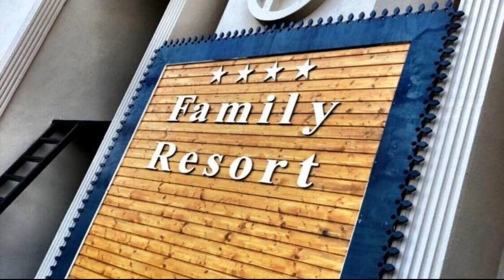Family Resort Hotel, Selimpasa, Turkey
About Property:
You're eligible for a Genius discount at Family Resort Hotel! To save at this property, all you have to do is sign in.
Featuring a private beach and free Wi-Fi throughout, Family Resort  is on Selimpasa’s beachfront. Guests can relax in the garden and outdoor pool.

With sea and garden views, the air-conditioned rooms all come with a satellite TV. Each has a private bathroom equipped with free toiletries and a hairdryer.

The à l...
Property Type: Hotel
Address: Ayazma Mevkii Istifkent Sitesi Selimpasa / Silivri, 34970 Selimpasa, Turkey
Searching For
1. Family Resort Hotel - Selimpasa - Turkey
2. Family Resort Hotel - Selimpasa - Turkey Address
3. Family Resort Hotel - Selimpasa - Turkey Rooms
4. Family Resort Hotel - Selimpasa - Turkey Amenities
5. Family Resort Hotel - Selimpasa - Turkey Offers and Deals
Audio Credit:
Track Title: Reasons To Hope
Artist: Reed Mathis